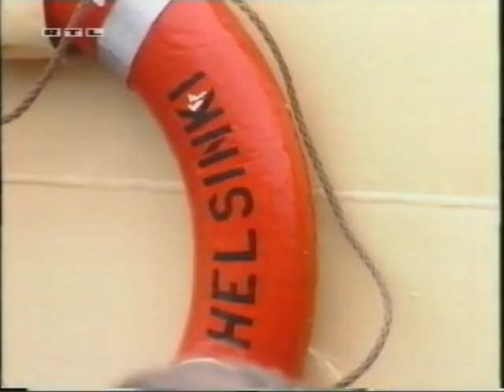April April - Alkoholschmuggler - Norbert Blüm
Streiche mit der versteckten Kamera
von und mit Frank Elstner